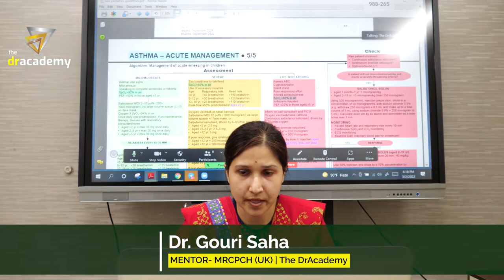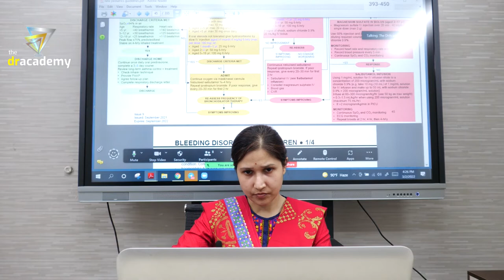MRCPCH Part-1 Lecture | Adolescent Medicine | Topic- Asthma | MRCPCH Course In Dhaka | The DrAcademy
🏃‍♂️🏃‍♂️🏃‍♂️  START YOUR MRCPCH(UK) JOURNEY  WITH ❤️ THE DR ACADEMY 🏃‍♂️🏃‍♂️🏃‍♂️
⏰ COURSE DURATION : 6/3 MONTHS
✌️ COURSE TYPE: BOTH 👨‍🏫 ON-CAMPUS & 🧑‍💻 ONLINE

🏃🏾 Admission is Going On ! Seats Are Very Limited 👉 Get Admission Now !!

👌👌👌THE COUNTRY'S BEST MENTOR TEAM NOW @ THE DR ACADEMY👌👌👌

Dr. Anamika Saha
MBBS (DMC), FCPS (Paediatrics), MRCPCH (UK)
Consultant - Paediatrics | Dhaka Medical College &  Hospital
Mentor-MRCPCH (UK) | The DrAcademy

Dr. Rokshana Ahmed
MBBS (SOMCH), MCPS,FCPS (Paediatrics), MRCPCH (UK) (Clinical)
Consultant - Paediatrics | Chattogram International Medical College & Hospital (CIMCH)

Dr.Gouri Saha
MBBS,FCPS (Paediatrics) , MRCPCH (Clinical)
Shaheed Ziaur Rahman Medical College
Jr.Consultant ( Paediatrics)
Sheikh Russel National Gastroliver Institute & Hospital,  Mohakhali,  Dhaka.

Dr. Mohammed Yousuf Meah
MBBS(CMC), MRCPCH (UK)
Consultant - Paediatrics | Chattogram Maa-O-Shishu Hospital

Dr. Porimal Kumar Das
MBBS, MD (Paediatrics), MRCPCH (Clinical)
Consultant - Paediatrics (DGHS)

👌 THE ONLY COURSE THAT PROVIDES YOU ALL THE EXAM MATERIALS FREE ON COURSE !!! 👌

📚 48+ Unique Live Classes
📚A Complete Lecture Notes (Book)
📚 Question Bank | Set-01 (PassPaeds)
📚 Question Bank | Set-01 (PasTest)
📚 Question Bank | Set-01 (OnExamination)

🎓 MRCPCH (UK)-1 COURSE | 👉 JOIN NOW!

📚A COMPLETE LECTURE NOTES OF THE DR ACADEMY (PRINTED COPY)
📚 QUESTION BANK SET-01  (FREE)
📚 QUESTION BANK SET-02 (Online/FREE)
🧑‍💻 COMPLETE MOCK TEST SERIES (ONLINE)